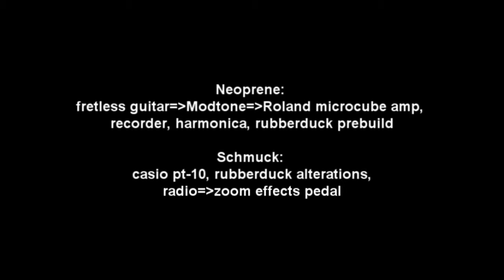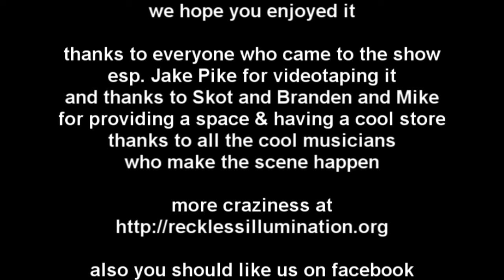Twilight People - Heavy Friends (2012 09 06 Strange Maine)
so here's a show Junebug and I threw together. I been playing around routing radio through effects pedals and stuff. I like how this came out.